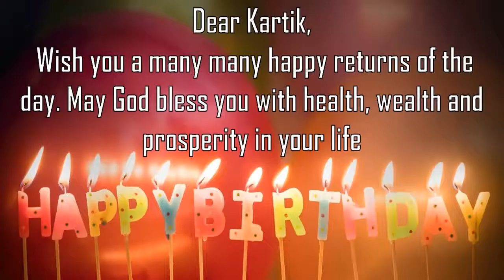Happy Birthday Kartik Image Wishes General Video Animation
Happy Birthday  Kartik  Images. Send Person Kartik zed happy birthday wishes to  Kartik  in 1 min by installing GreetName App from google playstore.
GreetName has hundreds of image templates to choose from based on gender, age, and relationship. Pick the best image template. Enter Your Name and share  Kartik  Picture birthday wishes image as status on any social network such as facebook, whatsapp, instagram, telegram, etc

Wish You happy birthday  Kartik  Kartik y  Kartik y Happy returns of the day to  Kartik
Happy Birthday To  Kartik